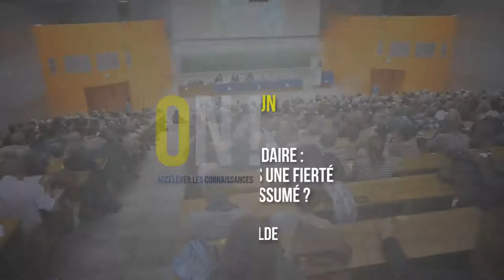Nicolas Hulot - Construire un monde plus solidaire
Le monde fait face à de multiples crises, qu'elles soient climatiques, sociales ou sociétales. Ces crises doivent-elles être considérées comme les symptômes d'un même mal-être planétaire ? Sont-elles les conséquences de notre désolidarisation avec le vivant, la nature et l'humanité ? Sont-elles les séquelles d'une exploitation irraisonnée de la Terre et d'une concentration toujours plus marquée de ses richesses ? Sont-elles indépendantes l'une de l'autre ? Nicolas Hulot évoque la situation de la planète et donner des pistes pour recréer les liens perdus avec la nature mais aussi les liens sociaux, mis à rude épreuve par cette situation de polycrises. Accompagné de Thierry Khun, Président de Emmaüs-France et de Guillaume Holsteyn, fondateur de l'association nantaise Le Carillon, ils reviennent ensemble sur ces initiatives solidaires qui fleurissent à travers la France pour récréer des solidarités, à grande et à petite échelle, permettant d'avancer vers un monde moins excluant, moins discriminant et moins pollué.

Présentation des intervenants :

- Nicolas Hulot, Président de la fondation pour la nature et l'homme, ancien reporter-producteur de l'émission Ushuaïa, ancien envoyé spécial pour la protection de la planète auprès du président de la République
- Thierry Khun, Président de Emmaüs-France
- Guillaume Holsteyn, fondateur de l'association Le Carillon

Une conférence animée par Ulrich Huygevelde.